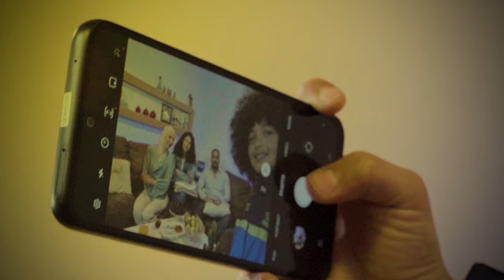Advertisement 2 - SAMSUNG PALESTINE (Galaxy M54 A54 5G) - 2023/4K - Ramadan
Advertisement 2 - SAMSUNG PALESTINE
(Galaxy M54 A54 5G) - 2023/4K - Ramadan
استمتع بوقت العائلة

Promotion By: Shadi O. Alsharif..
Producer: Emad Hushiyah.
Cameraman: Mahmoud Alahasah.